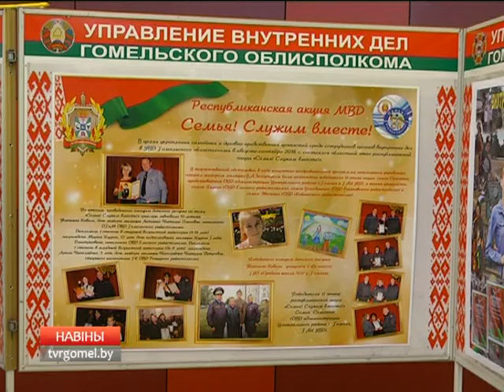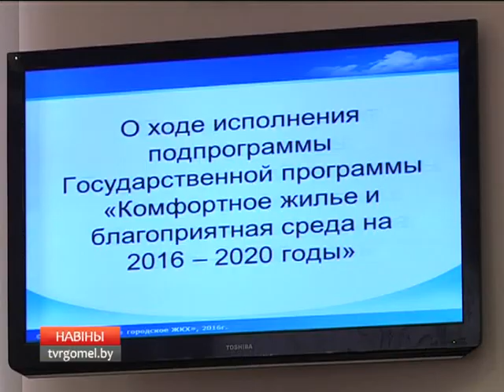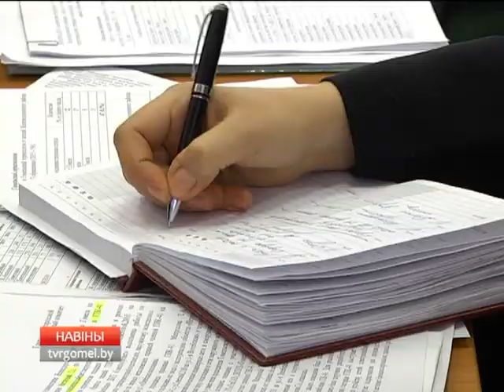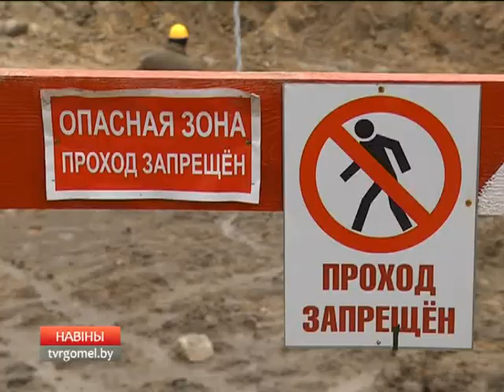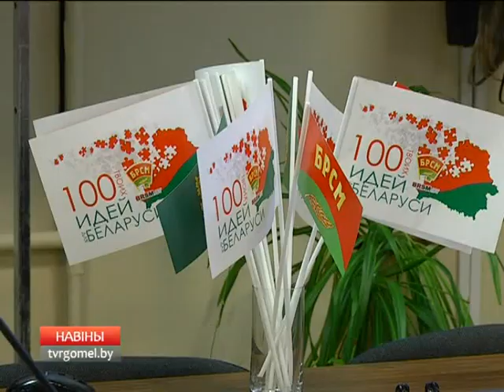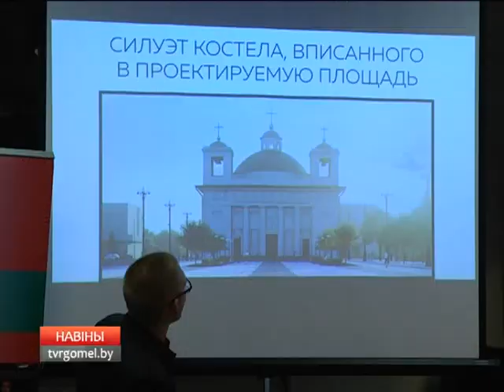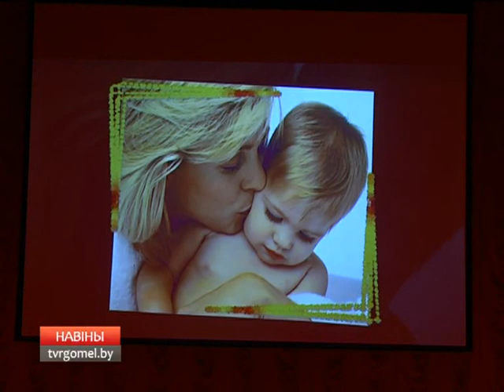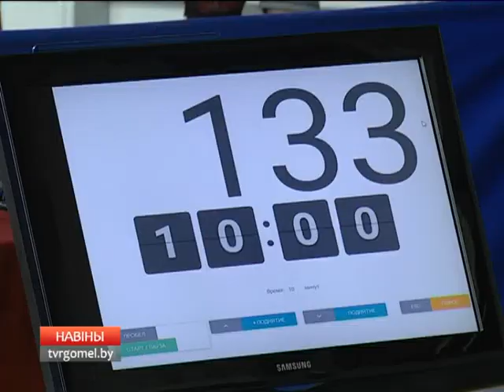21 10 2016 НОВОСТИ